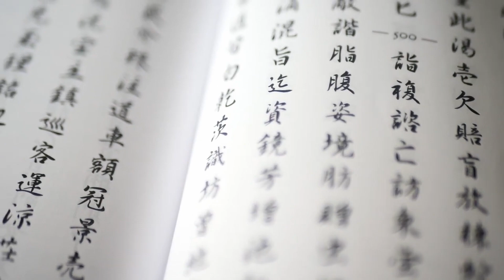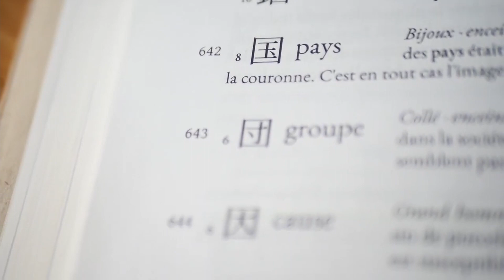"Remembering The Kanji": Is the method suitable for you? Does RTK teach readings? Short Q&A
Contents

00:00 Intro - What is RTK?
00:58 Is the method for you?
02:42 Does the book teach readings?
03:22 What about RTK2?
04:04 Stories for each character?

I also made a video discussing why learning radicals first, even without the pronunciation, makes more sense than what people may think.